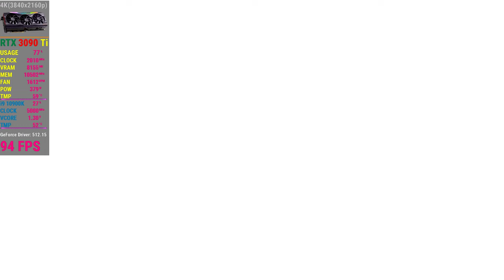ARK: Survival Evolved RTX 3090 Ti | Gameplay Epic vs Low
ARK: Survival Evolved RTX 3090 Ti | Gameplay Epic vs Low @4K...Ark: Survival Evolved is a 2017 action-adventure survival video game developed by Studio Wildcard. In the game, players must survive being stranded on an island filled with roaming dinosaurs and other prehistoric animals, natural hazards, and potentially hostile human players.

The RTX 3090 Ti run roughly 10 percent faster than the RTX 3090. The 3090 Ti have faster memory. RTX 3090 Ti will feature 24GB of G6X memory at 21Gbps...Expected power consumption at a staggering 480 watts–130 watts more than what the regular RTX 3090 demands. Recommended users have a 1000W power supply, and that the card would require three separate 8-pin connectors in order to function. The 10,752 CUDA core count matches what was already known.

GeForce RTX 3090 Ti | God of War Gameplay | i9 10850K 😱ASSUMPTION BASED ON SPECIFICATION😱